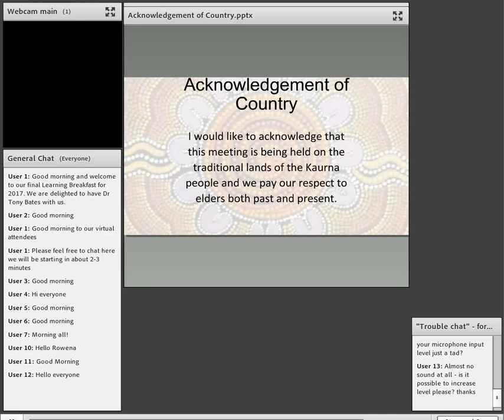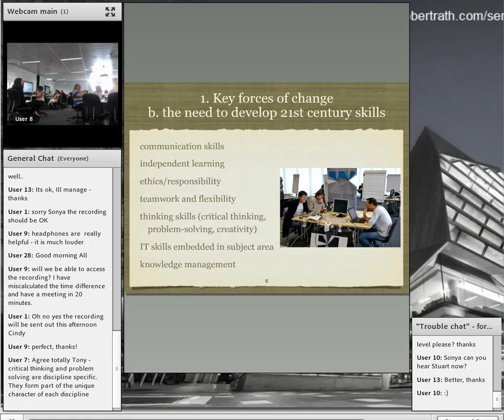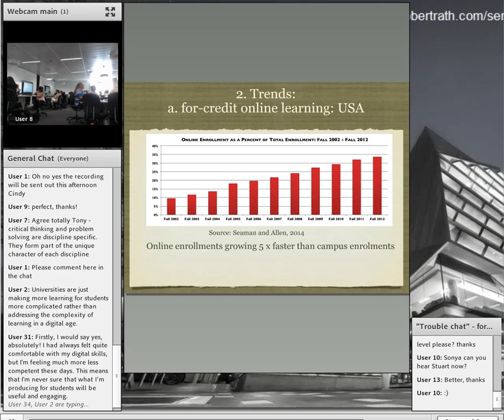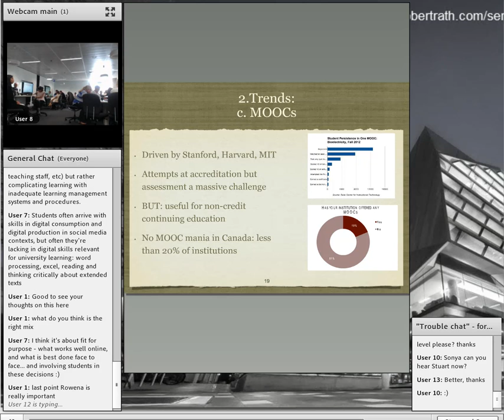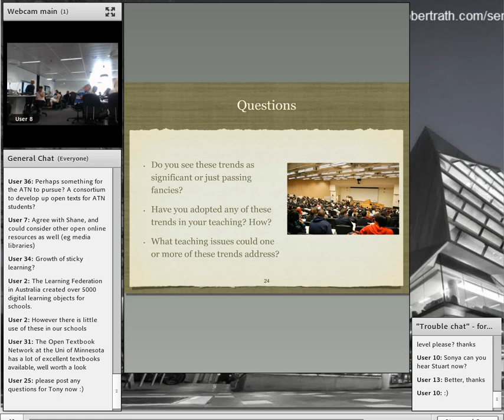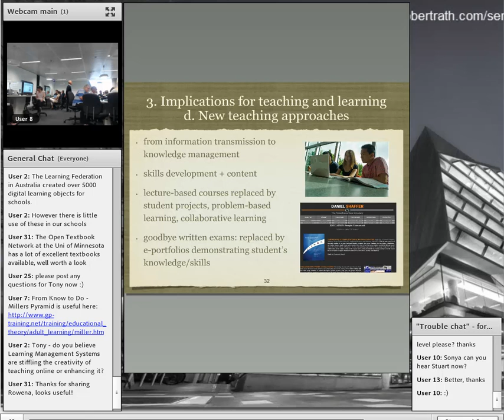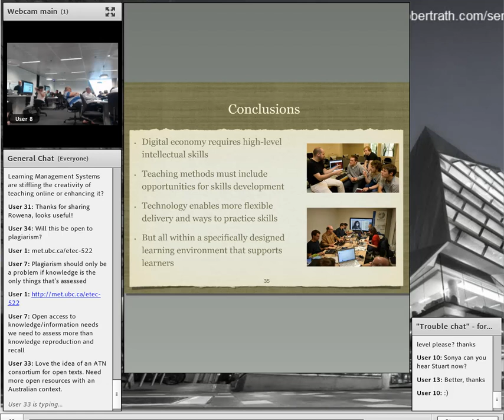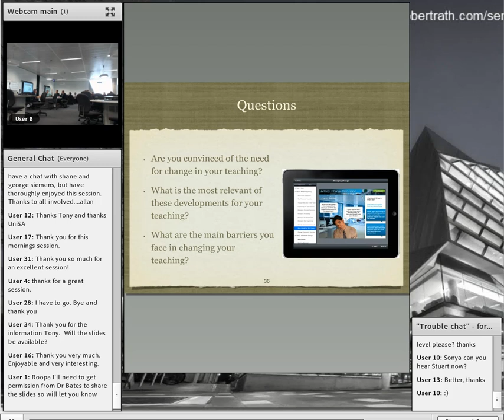21st Century Knowledge and Digital Learning: Re-designing Teaching in a Digital Age - Tony Bates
TIU Breakfast Session
21st Century Knowledge and Digital Learning: Re-designing Teaching in a Digital Age
Professor Tony Bates (University of British Columbia)